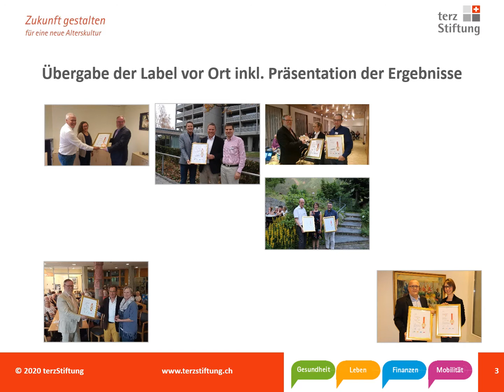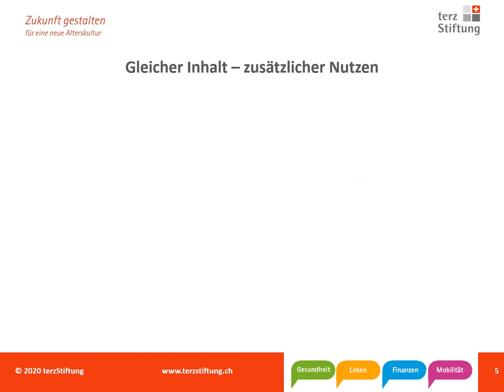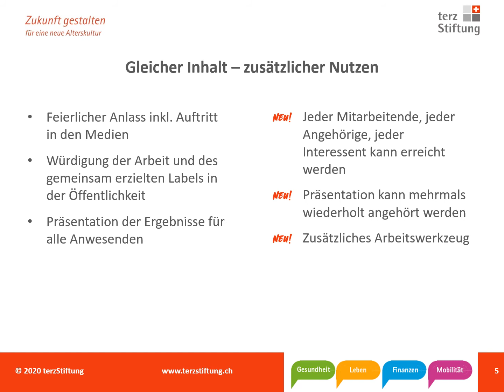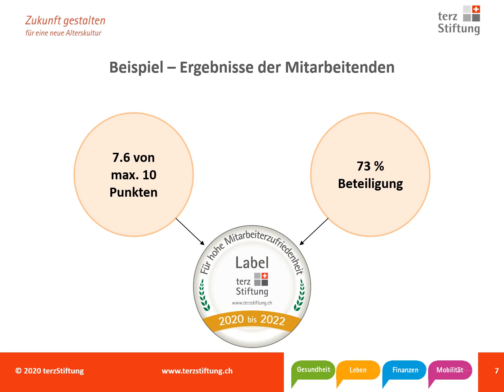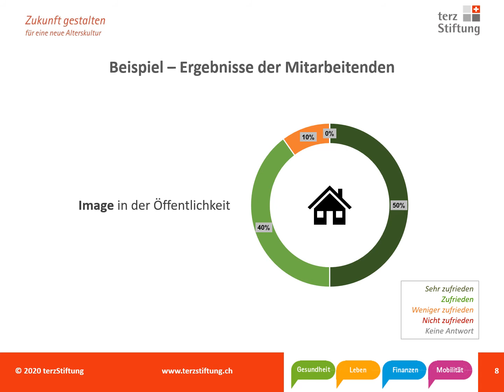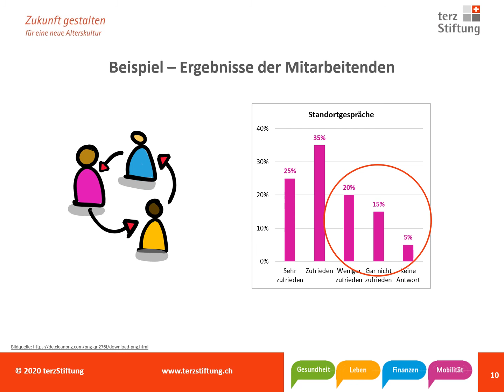Podcast-Präsentation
Neues Format zur Präsentation der Ergebnisse bei Zufriedenheitsbefragungen der terzStiftung.